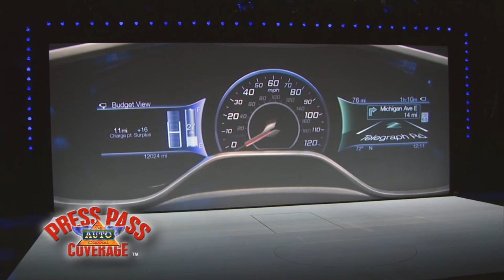Ford Press Conference @ 2011 Detroit Auto Show - 1080 HD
The complete Ford presentation in 1080 HD.